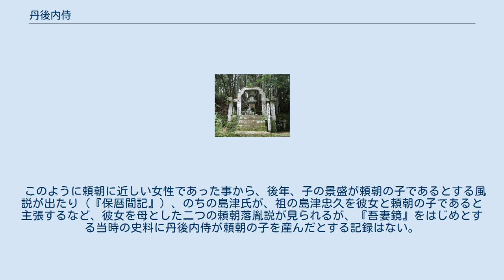丹後内侍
丹後内侍（たんごのないし、生没年未詳）は、平安時代末期、鎌倉時代初期の女性。
源頼朝の乳母である比企尼の長女。
鎌倉幕府の御家人、安達盛長の妻。
子に安達景盛、安達時長、島津忠久、源範頼室、他。
 花尾神社（鹿児島市花尾町）にある丹後局の墓。
 『吉見系図』によると、京の二条院に女房として仕えており、「無双の歌人」であったという。
惟宗広言と密かに通じて島津忠久を生み、離縁したのち関東へ下って安達盛長に嫁いだとしている。
盛長は頼朝の流人時代からの側近であり、妻の縁で頼朝に仕えたと見られる。
二条院には源頼政の娘二条院讃岐が女房として出仕している。
 『吾妻鏡』によると養和2年（1182年）3月9日、頼朝の妻、北条政子が嫡男・頼家を懐妊した際、着帯の儀式で給仕を務める。
2人の妹（次女・三女）は頼家の乳母となっている。
 文治2年（1186年）6月10日、丹後内侍が病になると、頼朝は供2人だけを伴い、盛長の屋敷を密かに訪れて見舞っている。
頼朝は彼女のために願掛けをし、数日後に丹後内侍が回復するといくらか安堵したという。
 このように頼朝に近しい女性であった事から、後年、子の景盛が頼朝の子であるとする風説が出たり（『保暦間記』）、のちの島津氏が、祖の島津忠久を彼女と頼朝の子であると主張するなど、彼女を母とした二つの頼朝落胤説が見られるが、『吾妻鏡』をはじめとする当時の史料に丹後内侍が頼朝の子を産んだとする記録はない。